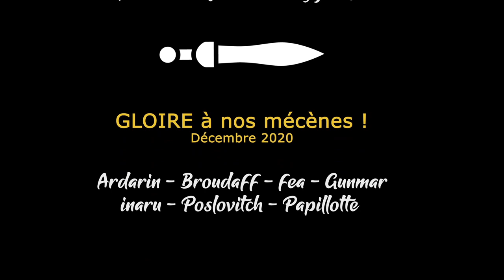[FR][LecygneNoir] The Dungeon Beneath - Ep6 - Celui qui voit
On se lance dans une nouvelle série, et on va tout faire pour faire chuter Abbadon !

🔑  : Puzzle game Studio, merci !

- Ardarin
- Broudaff
- Fea
- Gunmar
- Inaru
- Mallevin
- Papillote
- Poslovitch